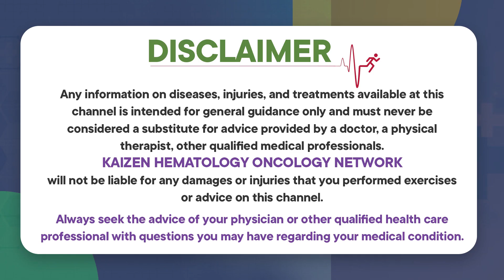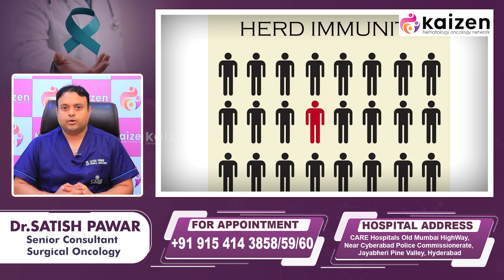గర్భాశయ క్యాన్సర్ టీకా | HPV Vaccine to Prevent Cervical Cancer In Telugu | Kaizen Oncology Network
Dr. Satish Pawar
Senior Consultant and Head of Surgical oncology - Care Hospitals, Hyderabad

Dr. Satish Pawar, an experienced and proficient Oncology Surgeon, has close to a decade of experience. His expertise extends from advanced Laparoscopic surgeries in surgical oncology such as Lap Wertheim's, Lap primary and Interval Cytoreduction, to Lap AR/APR/Hemicolectomy, and Lap Radical Nephrectomy/ Cystectomy/ Gastrectomy/ Esophagectomy Lung (VATS).

Dr, Pawar is also a dexterous surgeon in nerve-sparing Laparoscopic Radical Hysterectomy, Sphincter preserving minimally invasive rectal surgeries, Single Port VATS Lobectomy with Mediastinal lymph node dissection, and TaTME for low rectal cancers.

We treat all types of Cancer, Including:
• Medical Oncology
• Surgical oncology
• Radiation oncology
• Hematology
• Bone marrow transplant
• Pediatric oncology
• Hemato-oncology

HPV Vaccine to Prevent Cervical Cancer

HPV vaccination is recommended at ages 11–12 years. HPV vaccines can be given starting at age 9 years. All preteens need HPV vaccination, so they are protected from HPV infections that can cause cancer later in life.

Teens and young adults through age 26 years who didn’t start or finish the HPV vaccine series also need HPV vaccination.
CDC recommends that 11- to 12-year-olds receive two doses of HPV vaccine 6 to 12 months apart.

The first dose is routinely recommended at ages 11–12 years old. The vaccination can be started at age 9 years.
Only two doses are needed if the first dose was given before 15th birthday.
Teens and young adults who start the series later, at ages 15 through 26 years, need three doses of HPV vaccine.

Children aged 9 through 14 years who have received two doses of HPV vaccine less than 5 months apart will need a third dose.
Three doses are also recommended for people aged 9 through 26 years who have weakened immune systems.
Vaccination is not recommended for everyone older than age 26 years.

Who Should Not Get HPV Vaccine?
Tell your doctor about any severe allergies. Some people should not get some HPV vaccines if:

HPV vaccines are safe for children who are mildly ill, like those with a low-grade fever of less than 101 degrees, a cold, runny nose, or cough. People with a moderate or severe illness should wait until they are better.

What Types of HPV Vaccines Are There?
Three HPV vaccines—9-valent HPV vaccine (Gardasil 9, 9vHPV), quadrivalent HPV vaccine (Gardasil, 4vHPV), and bivalent HPV vaccine (Cervarix, 2vHPV)—have been licensed by the U.S. Food and Drug Administration (FDA). All three HPV vaccines protect against HPV types 16 and 18 that cause most HPV cancers.

Since late 2016, only Gardasil-9 (9vHPV) is distributed in the United States.  This vaccine protects against nine HPV types (6, 11, 16, 18, 31, 33, 45, 52, and 58).

How Well Do These Vaccines Work?
HPV vaccination works extremely well. HPV vaccine has the potential to prevent more than 90% of HPV-attributable cancers.

Since HPV vaccination was first recommended in 2006, infections with HPV types that cause most HPV cancers and genital warts have dropped 88% among teen girls and 81% among young adult women.
Fewer teens and young adults are getting genital warts.
HPV vaccination has also reduced the number of cases of precancers of the cervix in young women.
The protection provided by HPV vaccines lasts a long time. People who received HPV vaccines were followed for at least about 12 years, and their protection against HPV has remained high with no evidence of decreasing over time.